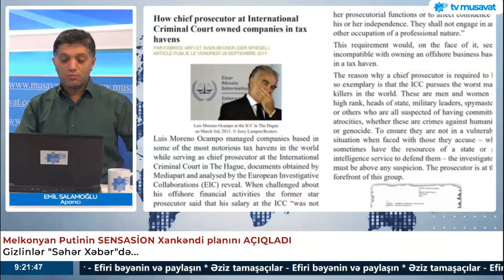Hikmət Hacıyev heç zaman belə SƏRT cavab verməmişdi! - "30 il susmusuz!"